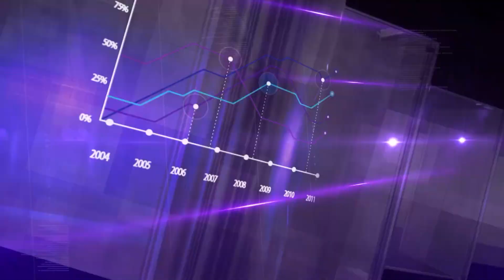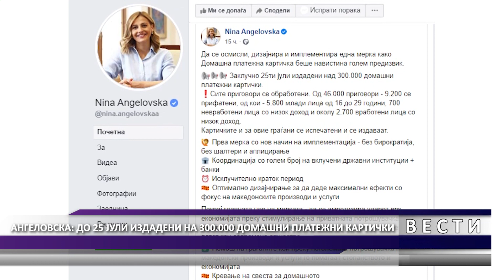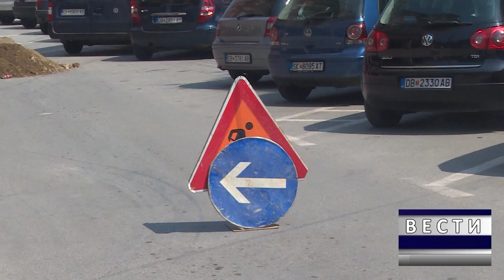DNEVNIK MKD 28 07 2020